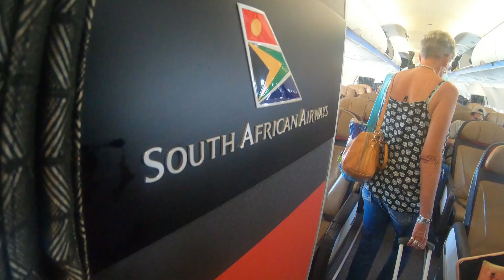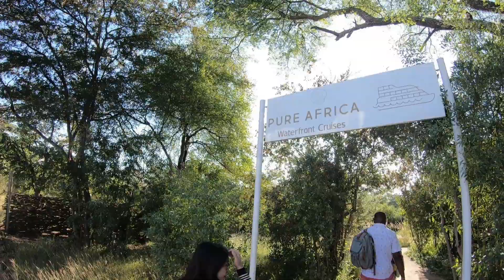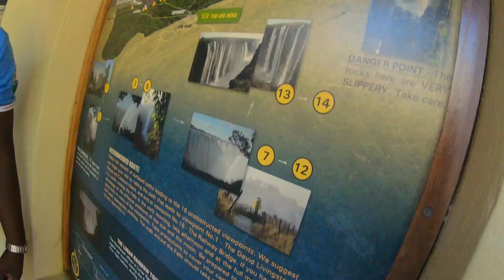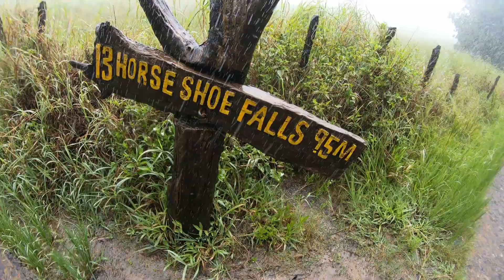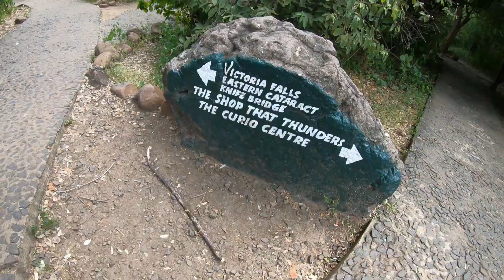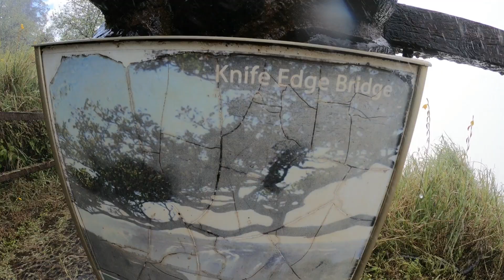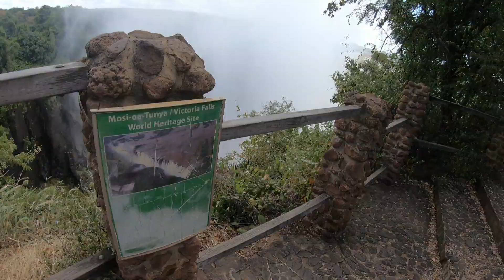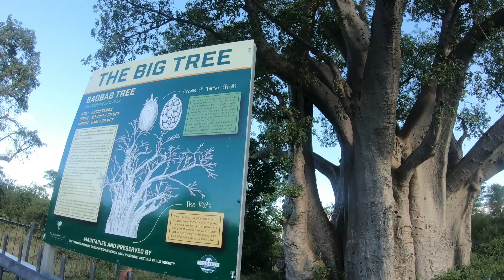Zimbabwe 4 Days 3 Nights Cross Borders Trip to Zambia and Botswana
0:00 Flight from Cape Town to Johannesburg
0:40 Flight from Johannesburg to Victoria Falls, Zimbabwe
1:05 Victoria Falls Town, Zimbabwe (Day 1) Check in A'Zambezi River Lodge and Zambezi River Dinner Cruise with Pure Africa.
6:50 Victoria Falls - Zimbabwe's Side (Day 2)
16:14 Crossing borders to Zambia
17:06 Victoria Falls - Zambia's Side (Crossing Knife Edge Bridge)
26:25 Livingstone Tour - Lunch, Market (Baobab Fruit) and Shopping
29:01 Back to Victoria Falls Town, Zimbabwe. Big Tree. Shopping. Dinner at A'Zambezi River Lodge
30:48 (Day 3) Crossing Borders to Botswana
31:30 Botswana - on the way to Chobe River Cruise - Chobe Marine Lodge
32:55 Chobe River Safari Cruise
39:02 Buffet Lunch at Chobe Safari Lodge
39:50 Chobe National Park Safari
44:28 Back to Zimbabwe's Victoria Falls Town
44:50 (Day 4) A'Zambezi River Lodge, Flight to Johannesburg via South African Airways (highly recommended!)